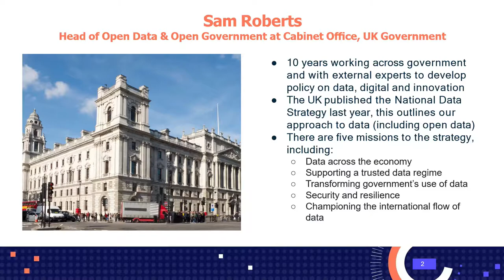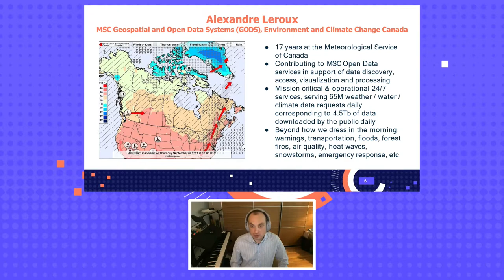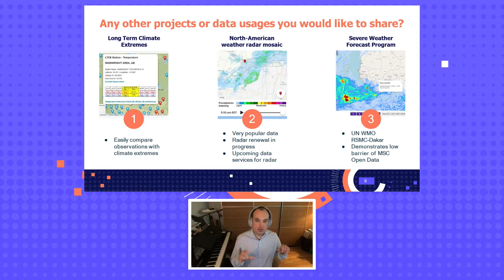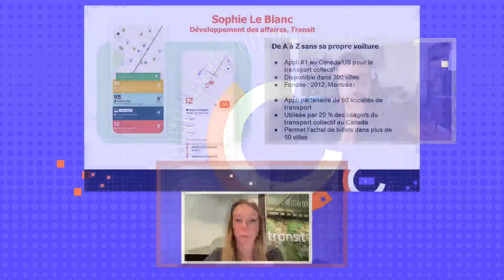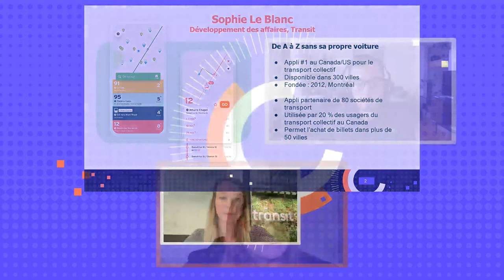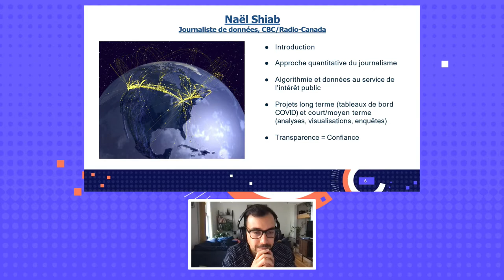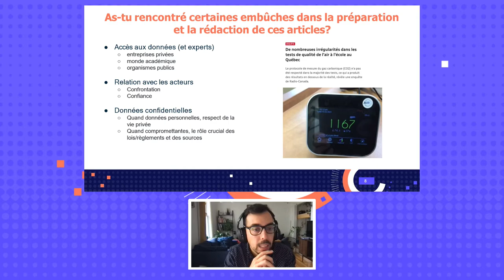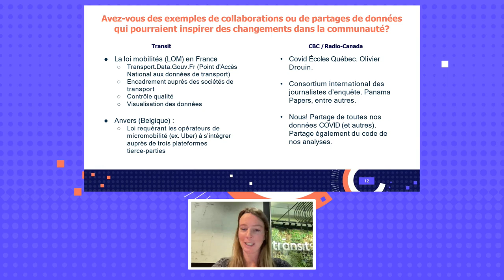Les données ouvertes, ça change pas l’monde sauf que... (fr)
Les données ouvertes, ça change pas l’monde sauf que... avec Marie-Andrée Rodrigue, Sam Roberts, Alexandre Leroux, Sophie Leblanc & Naël Shiab